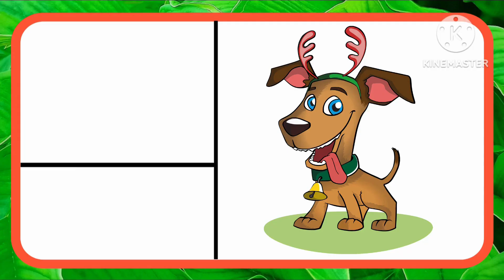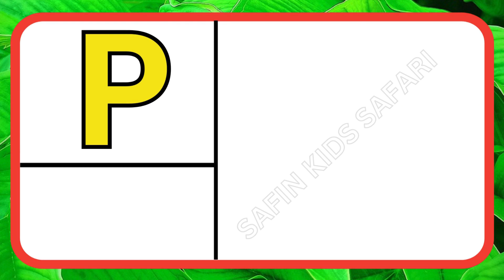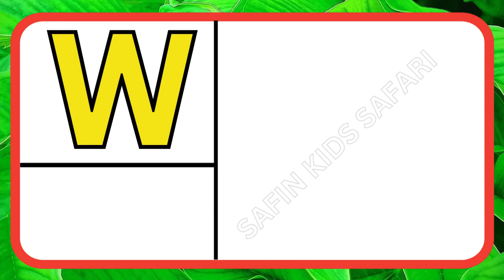ABCD for kids|abcd songs|পড়া |rhymes|a to z|বর্ণমালা | english alphabet fun learn for kindergarten.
In this video, ABCD for kids|abcd songs|পড়া |rhymes|a to z|বর্ণমালা | english alphabet fun learn for kindergarten.

Dear parents your nice babies will learn english alphabet song,kindergarten learning videos reading,english alphabet pronunciation,alphabet game for kids,abc flashcards.alphabet activities for kids,abc learning english,small letter abc writing,alphabet train,abc song super simple songs

Your beautiful toddlers will learn more with us in a funny ways english alphabet a to z,abcd songs,phonics song,abc,english letters.

🙂 Please, Keep loving and Supporting me 🙂

💡 Topics in this video 👇

👉 b for boat
👉 f for fruit
👉 g for goose
👉 h for head
👉 i for ice-cream
👉 j for jar
👉 k for kite
👉 l for lichi
👉 m for map
👉 n for nurse
👉 o for oil
👉 p for pin
👉 q for queen
👉 r for ram
👉 s for shirt
👉 t for tea

🔎 Hashtags 🔎